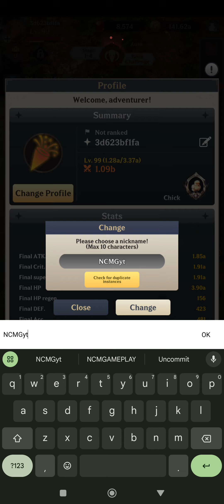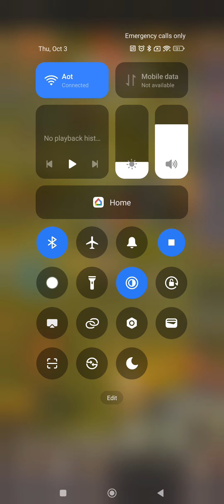Arcana Blade AFK Android Gameplay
Playing the NEW Arcana Blade for Mobile devices!